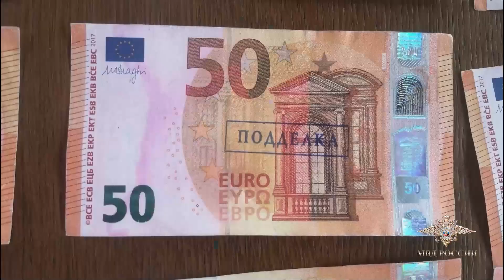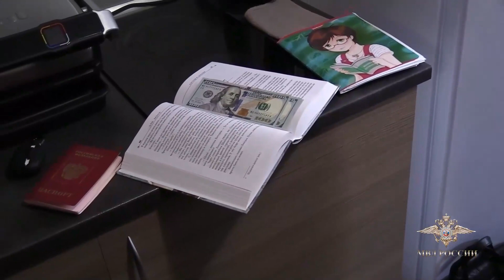Ирина Волк: В Нижнем Новгороде полицейские пресекли сбыт поддельных евро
«Сотрудниками УЭБиПК ГУ МВД России по Нижегородской области перекрыт канал распространения в России фальшивых денежных купюр. Задержаны четверо жителей Нижнего Новгорода, которые подозреваются в хранении, перевозке в целях сбыта и сбыте заведомо поддельной иностранной валюты», - сообщила официальный представитель МВД России Ирина Волк.

Предварительно установлено, что трое из них выезжали за границу для приобретения фальшивых банкнот и их доставки в нашу страну.

Фигуранты использовали уязвимость устаревших видов банкоматов, не способных проверять наличие всех атрибутов защиты купюр. Они вносили подделки номиналом 50 евро в эти банкоматы и таким образом пополняли банковскую карту своего сообщника. Затем конвертировали в рубли и снимали наличность.

«По адресам проживания задержанных произведены обыски, в ходе которых полицейскими изъята компьютерная техника, мобильные телефоны, документы, денежные средства и другие предметы, имеющие доказательственное значение.

Следователями ГСУ ГУ МВД России по Нижегородской области подозреваемым предъявлены обвинения в совершении преступления, предусмотренного статьей 186 УК РФ. Им избрана мера пресечения в виде заключения под стражу.

Проводятся оперативно-розыскные мероприятия и следственные действия, направленные на установление всех возможных эпизодов и соучастников противоправной деятельности», - добавила Ирина Волк.